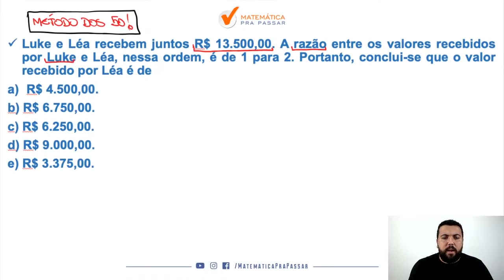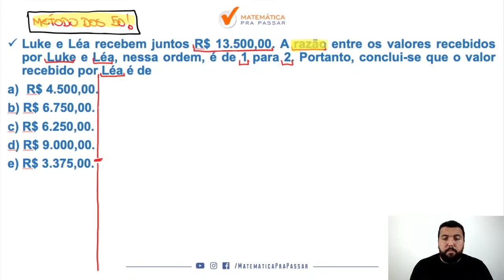Matemática para Brigada RS |Dica 45| Aprenda Razão e proporção em poucos passos